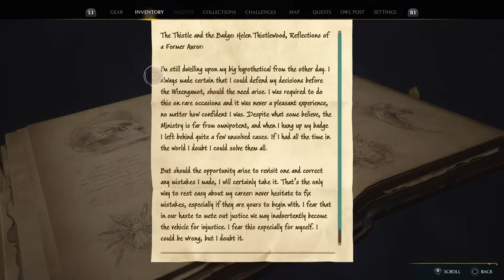HOGWARTS LEGACY!! PS5 Walkthrough Part 5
Lets get lost in the wizarding world#NO MUGGLES!!!